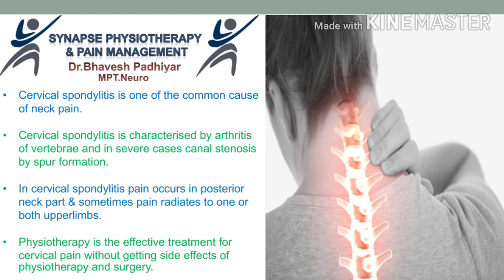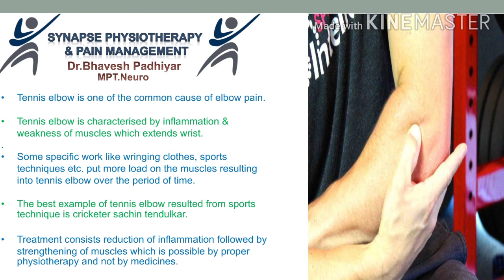Joint pain & Muscle pain facts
Joint pain & Muscular pain facts

muscular and joint pains are common in all age groups nowadays.
it does not need medicines or surgery in 85 percent cases.
this kind of pain can be treated successfully by physiotherapy without any side effects.

this video is created to spread awareness to common people so that they can understand their problem and start treatment in the right direction.

stay healthy stay pain free.